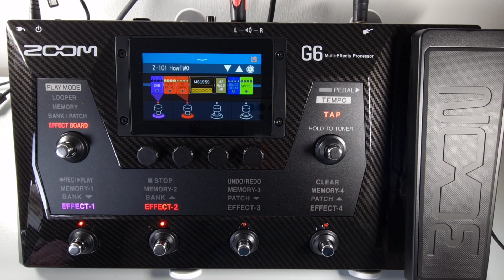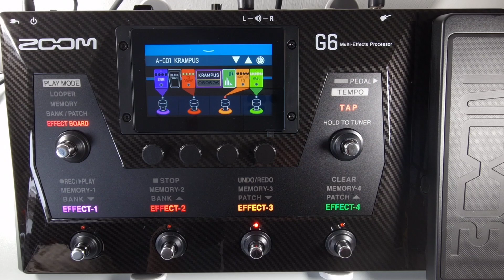#009 How To Assign A Footswitch To An Effect ZOOM G6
All 68 Mini Tutorials For The ZOOM G6 In One Video

**## More Mini Tutorials ##**